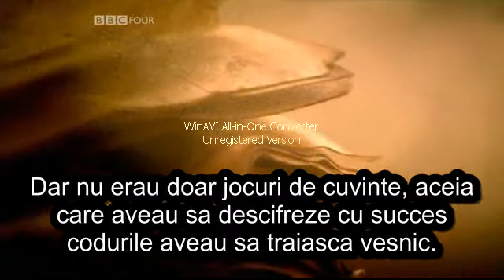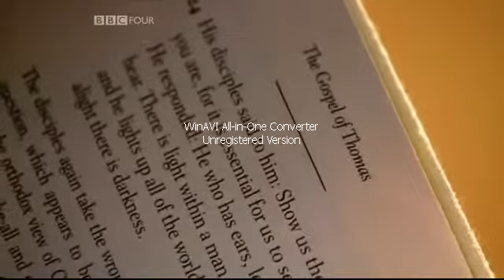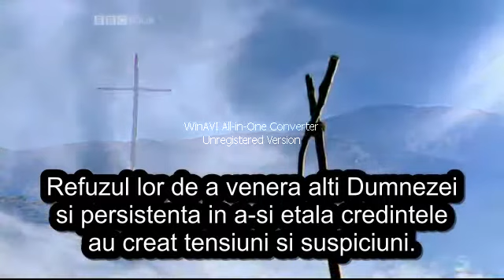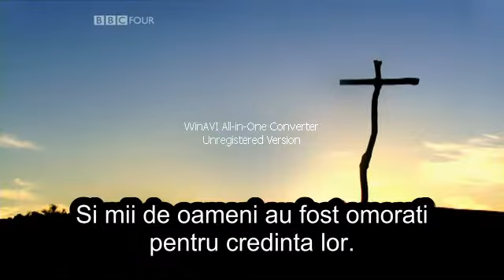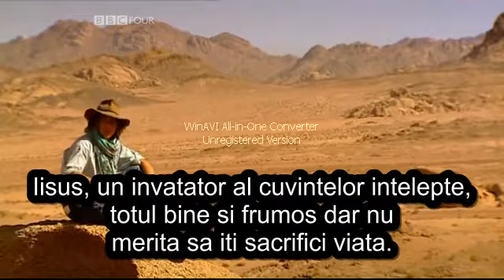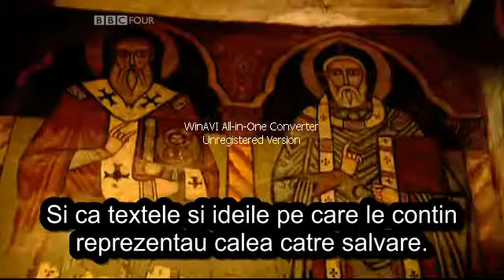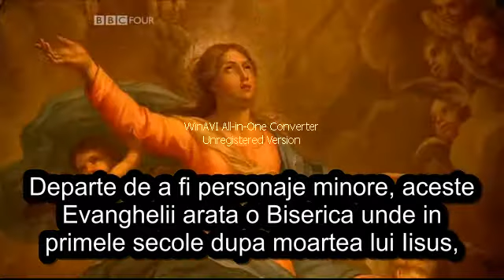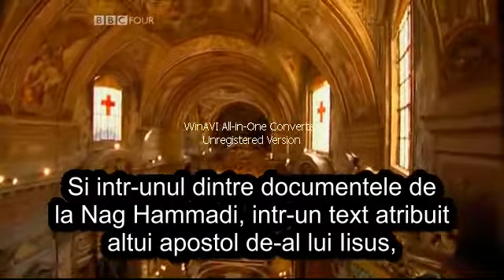Evangheliile pierdute III